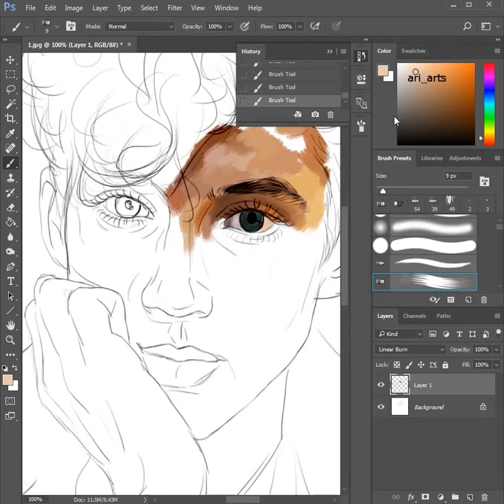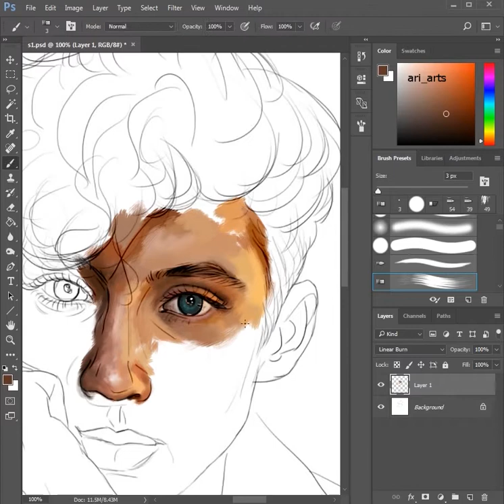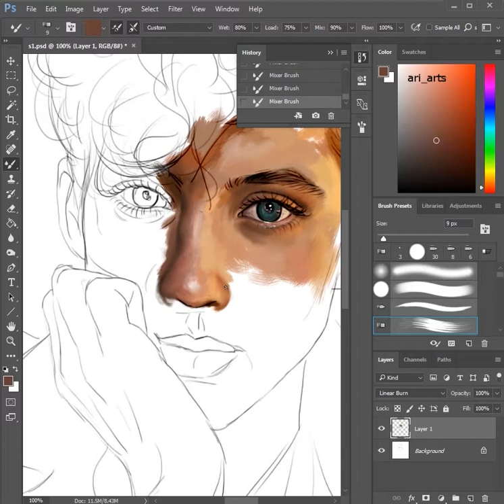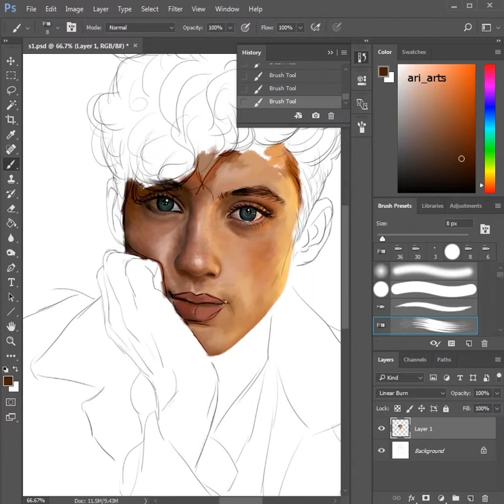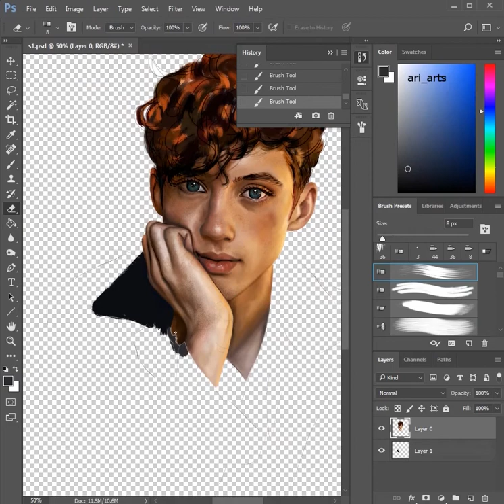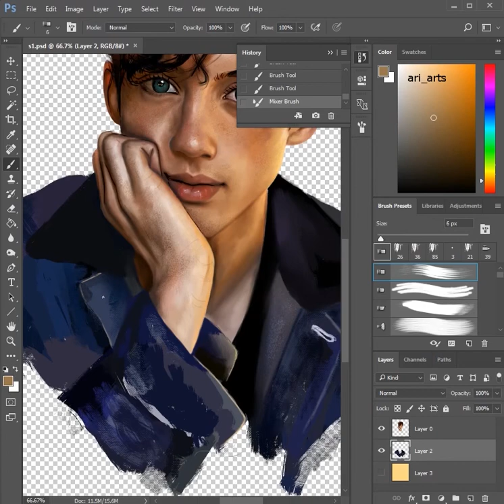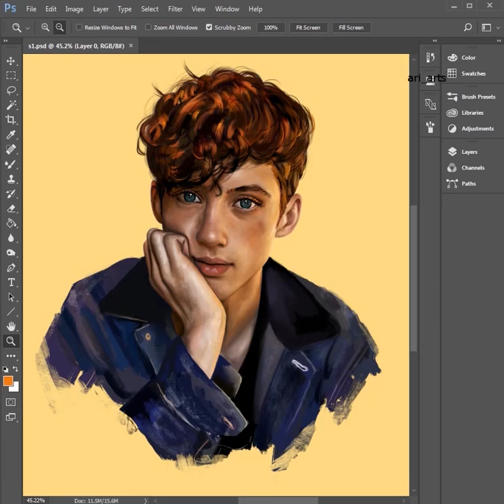Troye Sivan (Digital Painting)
my Digital Painting of Troye Sivan!

Tools : Photoshop CC and Wacom Tablet.